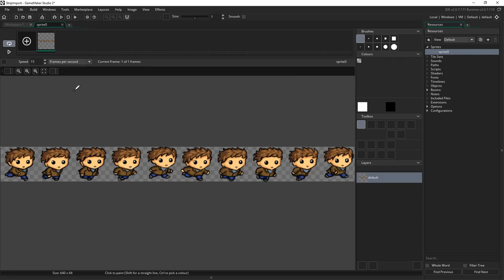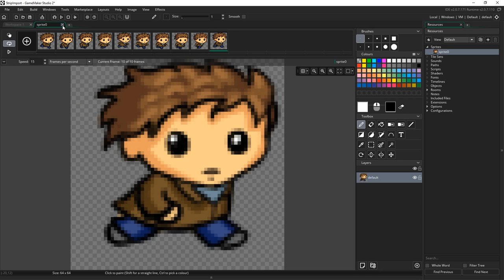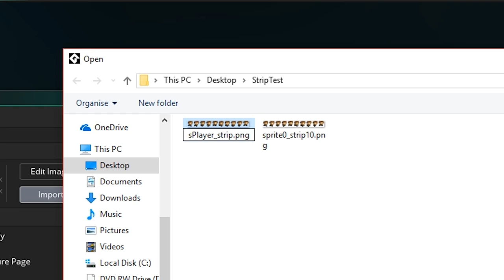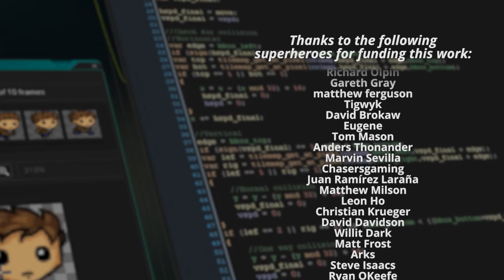GameMaker Quick Tip: Importing Sprite Sheets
Platformer part 3 out next week! Sine wave shader tutorial at some point in the future.